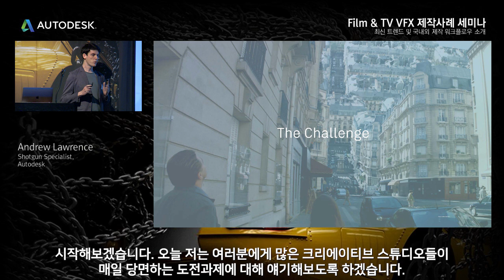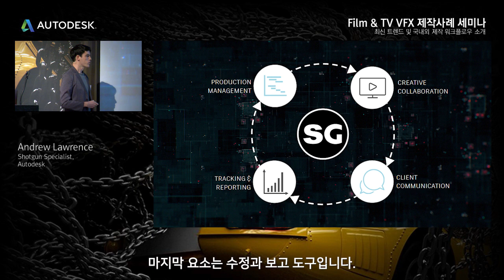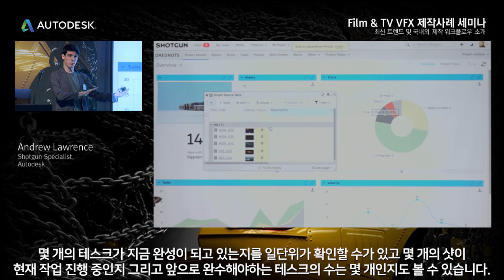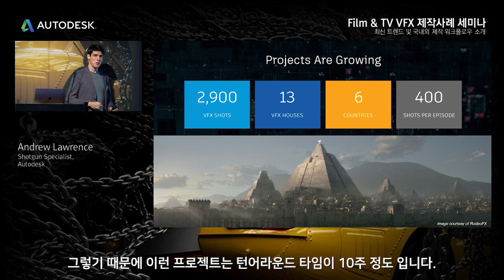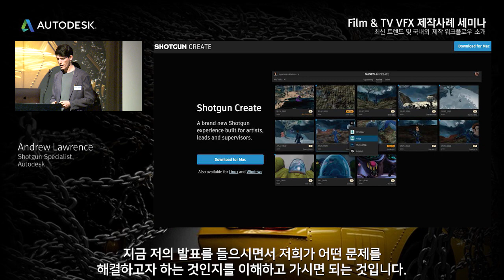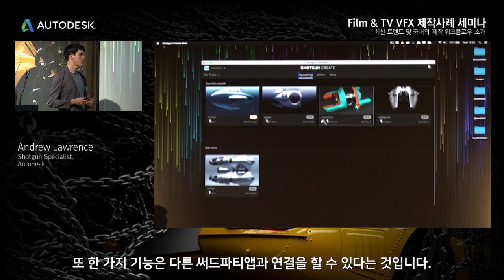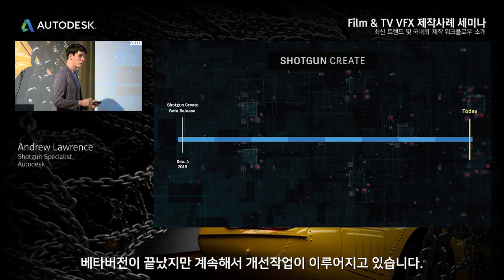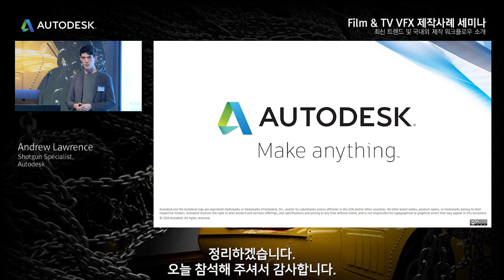[M&E] Film&TV VFX 제작사례 세미나 - Shotgun:영상프로젝트 관리를 위한 최적 솔루션(오토데스크 앤드류 로렌스)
2019년 9월 19일 영화, TV, 애니메이션 등 영상 분야 전문가들을 위해 개최된 [Film&TV VFX 제작사례 세미나], 오토데스크 샷건의 앤드류 로렌스가 영상 프로젝트 관리를 위한 최적의 솔루션인 Shotgun에 대해 자세히 소개합니다. Shotgun을 활용해 어떻게 복잡한 프로젝트를 쉽게 관리하고 스케줄 관리 문제를 해결할 수 있는지, 지금 영상으로 배워보세요.